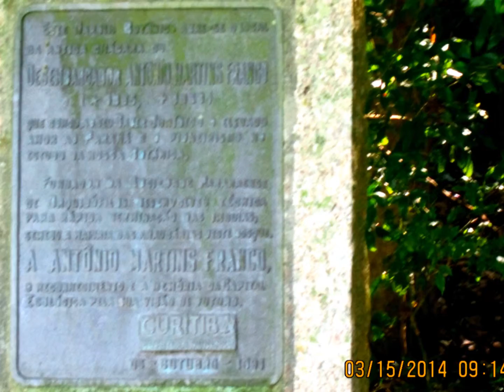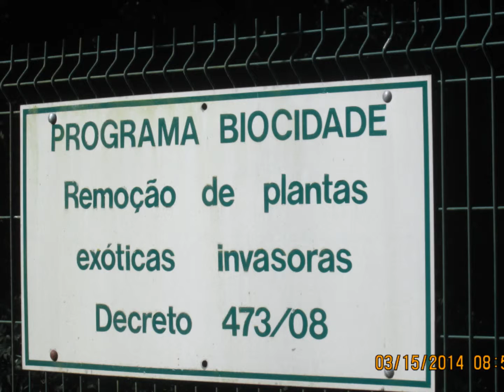Parque Jardim Botânico em Curitiba